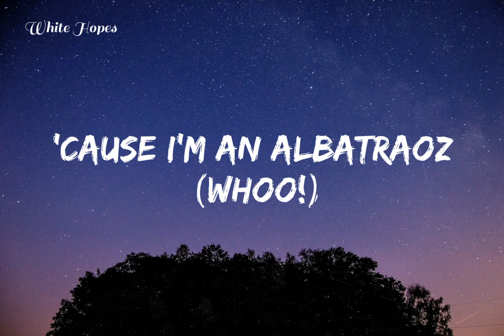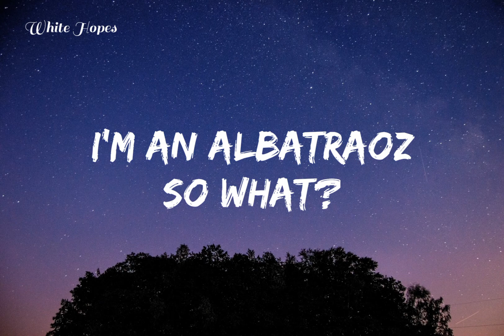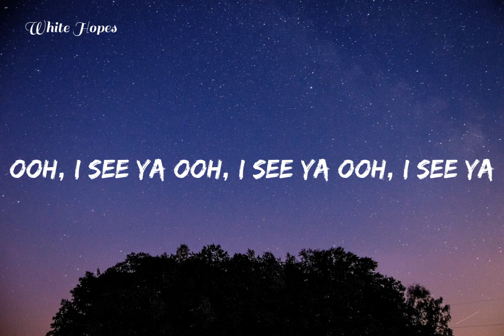l'm An Albatraoz / Aron Chupa (Lyrics)